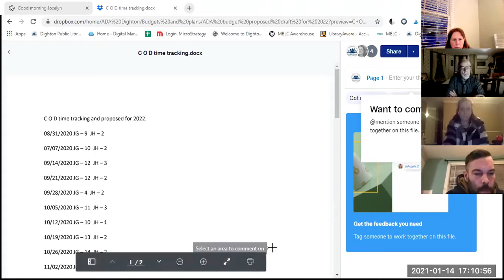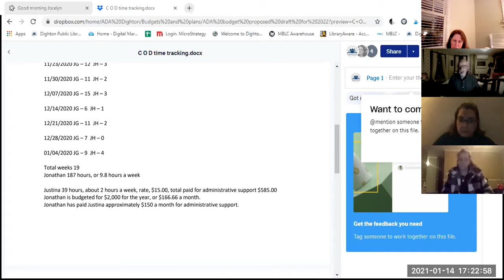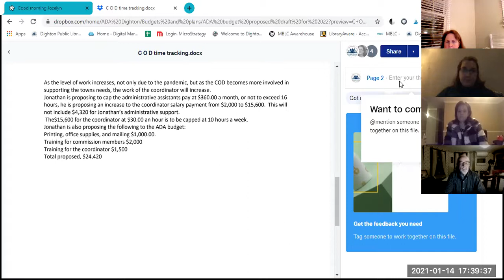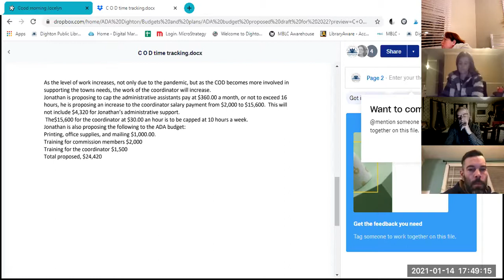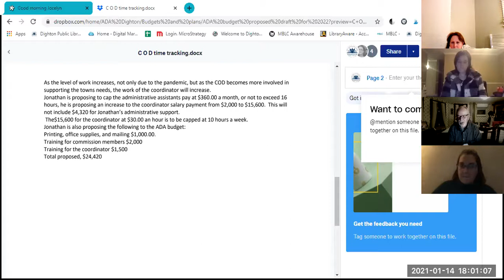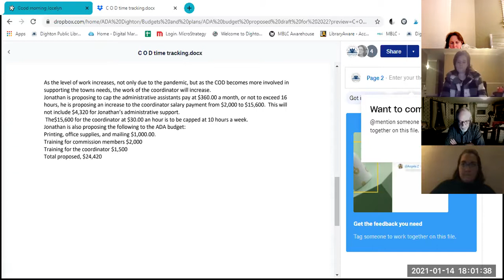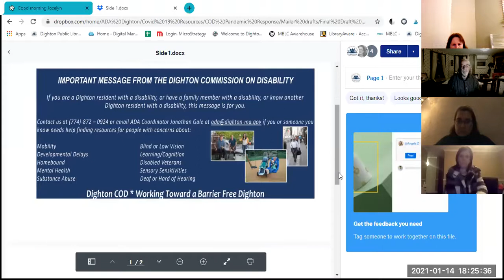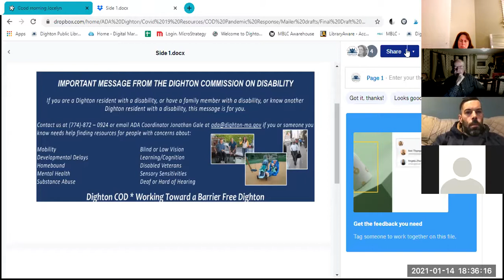Commission on Disabilities Regular Meeting: January 14, 2021